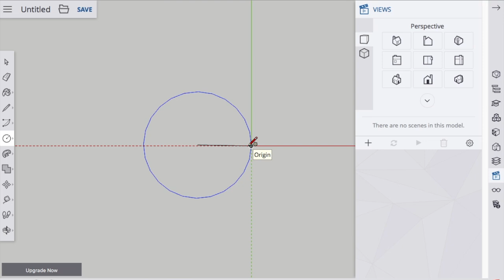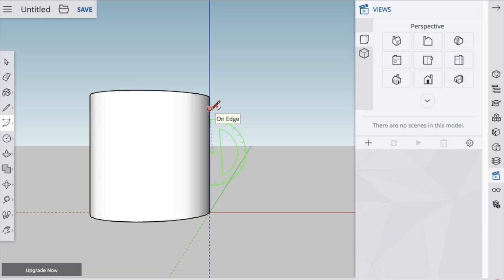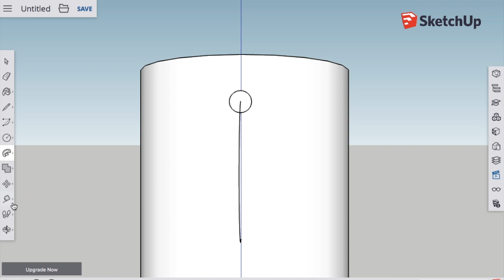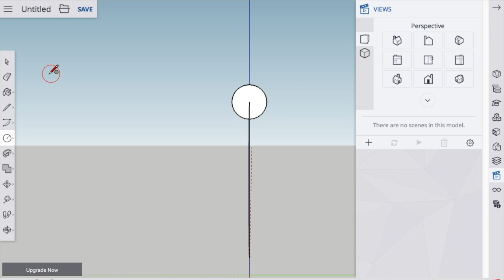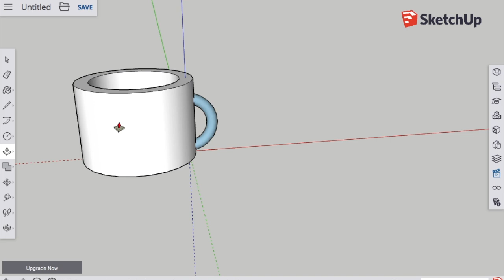SketchUp Coffee Cup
SketchUp Coffee Cup - Center Ring music by Freedom Trail Studio